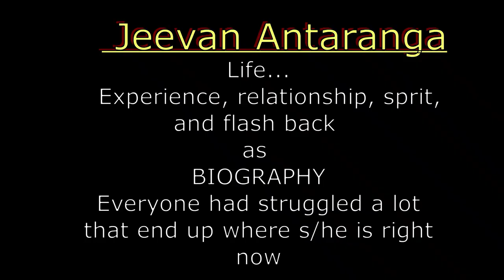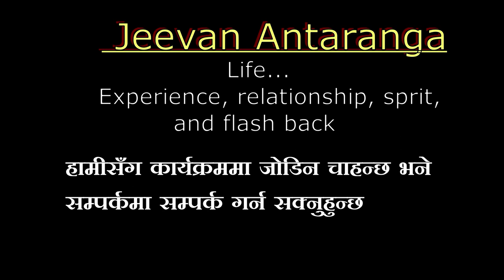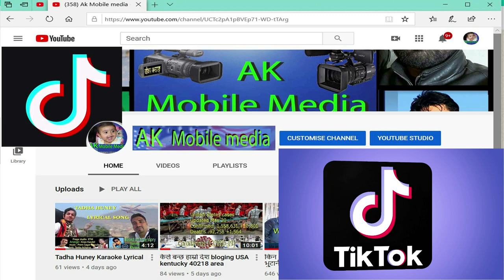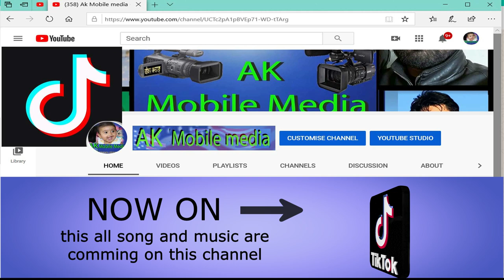top tik tok टिकटक मा आउँदै गरेका नयाँ-नयाँ गित संगीत तपाईंको लाग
tik tok collection top tik tok  मा आउँदै गरेका नयाँ-नयाँ गित संगीत  तपाईंको लाग Ak mobile media